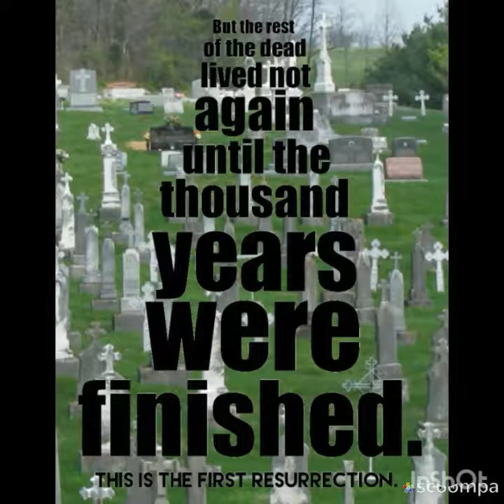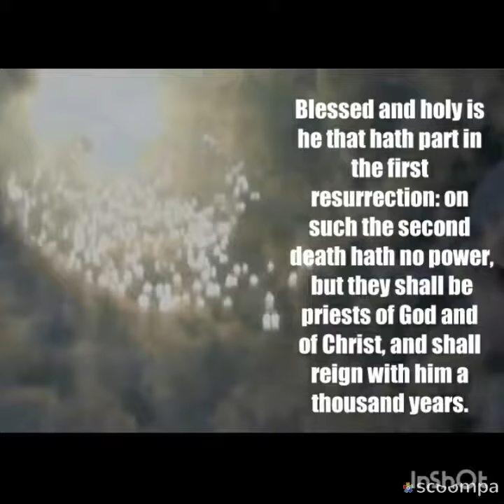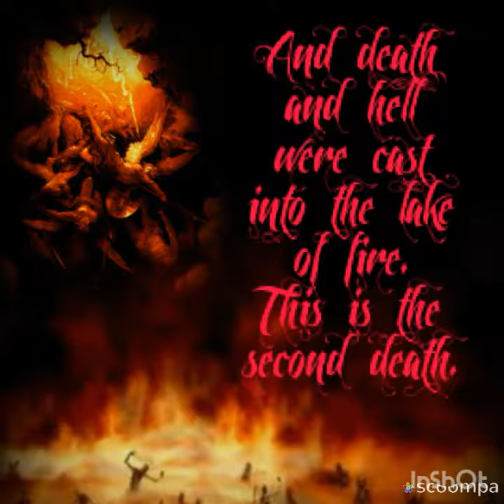The Book Of Revelation Chapter 20.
20 of 22 from The Holy Bible's Book Of Revelation, [KJV 1611] video book